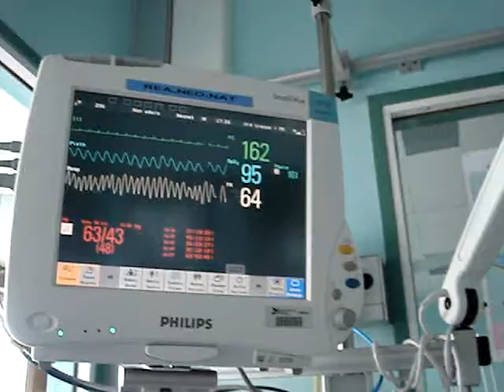Margaux, née le 9 Juin 2007 (2 )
margaux , 37cm, 1kg100